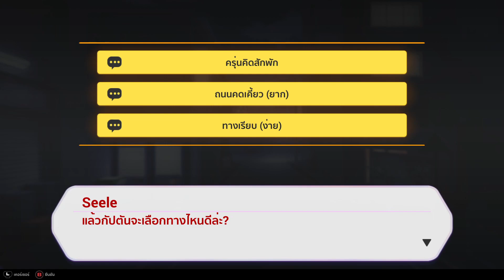[Honkai Impact 3] - Estival Seaside Amusement Park 4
ทำไมมันมีคนตะโกนหา สรรหา แต่เรื่องกินนะ